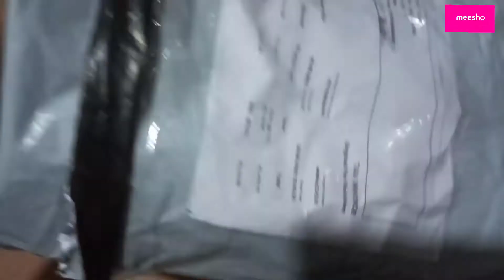Messho kids girl denim jeans#review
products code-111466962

designer new kids girls bell bottom jeans
Fabric: Denim
Sizes:
2-3 Years (Waist Size: 20 in, Length Size: 22 in)
3-4 Years (Waist Size: 21 in, Length Size: 24 in)
4-5 Years (Waist Size: 22 in, Length Size: 26 in)
5-6 Years (Waist Size: 23 in, Length Size: 28 in)
6-7 Years (Waist Size: 24 in, Length Size: 30 in)
7-8 Years (Waist Size: 25 in, Length Size: 32 in)
8-9 Years (Waist Size: 26 in, Length Size: 34 in)
9-10 Years (Waist Size: 27 in, Length Size: 36 in)
10-11 Years (Waist Size: 28 in, Length Size: 38 in)
11-12 Years (Waist Size: 28 in, Length Size: 40 in

download app-

Now SAVE UPTO 70% on ALL your shopping using the code: LAXMISI845